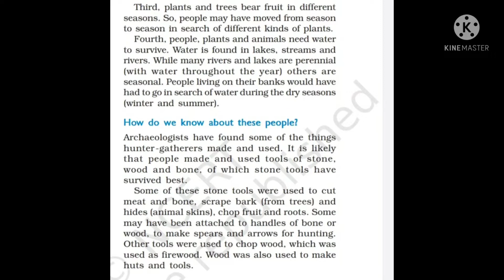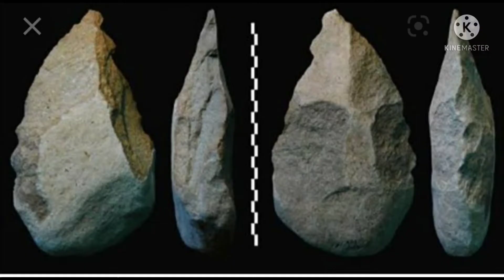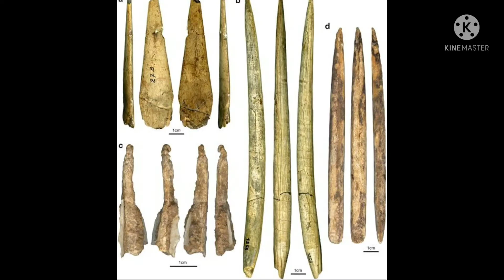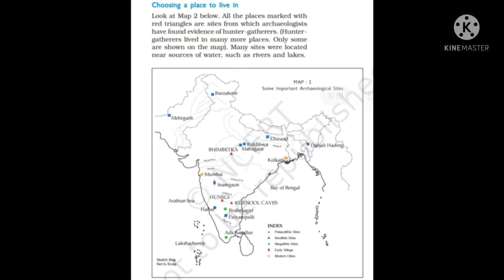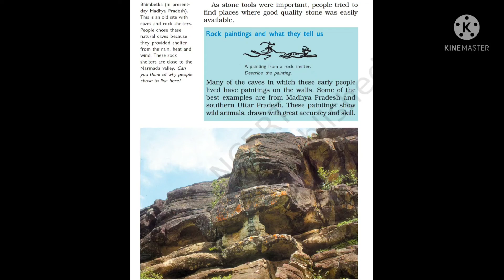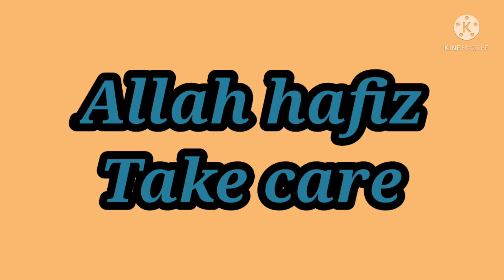FEI_8_6th_History_U1_Ch2_V2 [From hunting gathering to growing food]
FEI_8_6th_History_U1_Ch1_V2 [From hunting gathering to growing food]